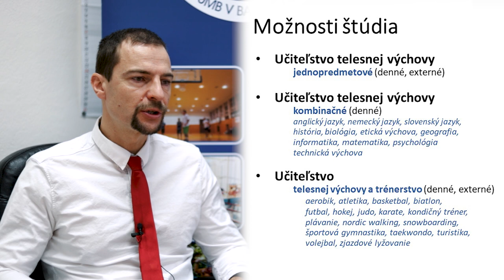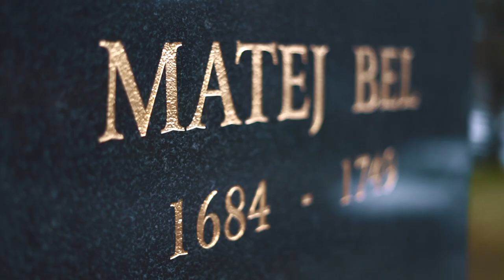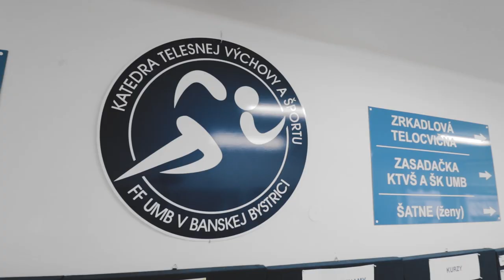DOD 2021 | KTVŠ UMB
Prezentácia KTVŠ UMB | Študijné programy | Prijímačky | Priestory | Úspešní absolventi